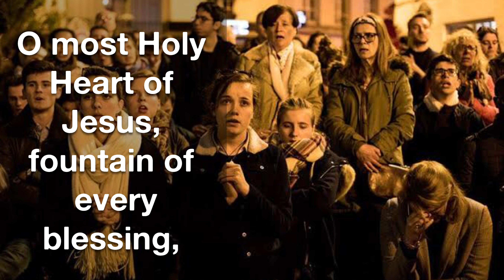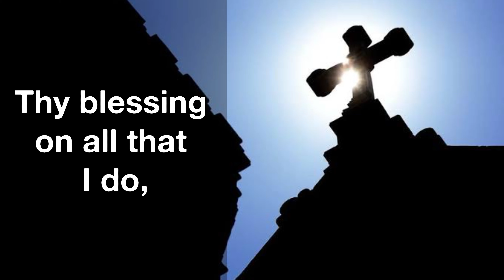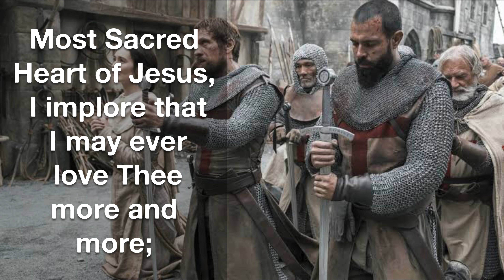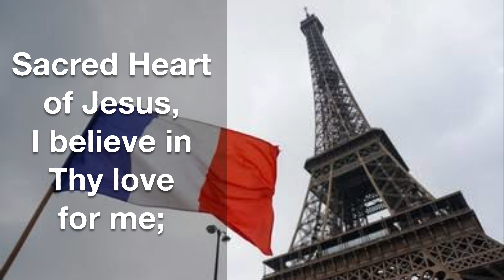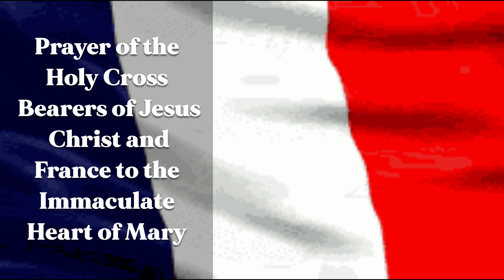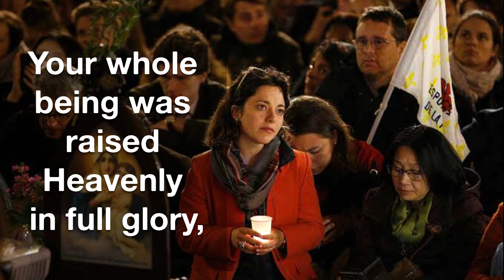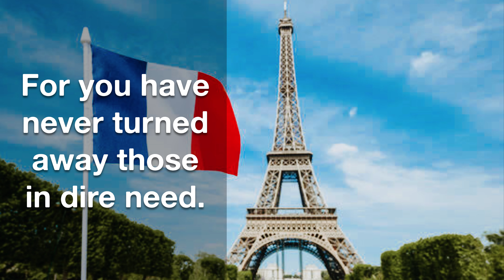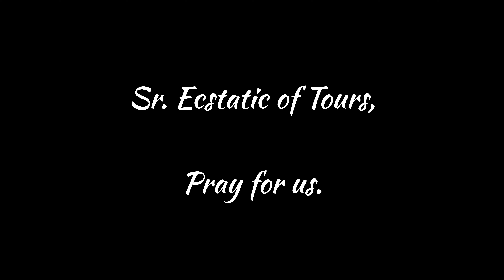The Great Catholic Monarch's Devotion to the Sacred Heart of JESUS & Immaculate Heart of Mary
Prayer of the Holy Cross Bearers and France to the Sacred Heart of JESUS & Immaculate Heart of Mary